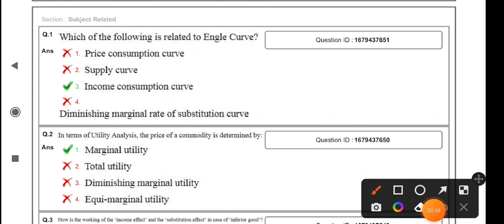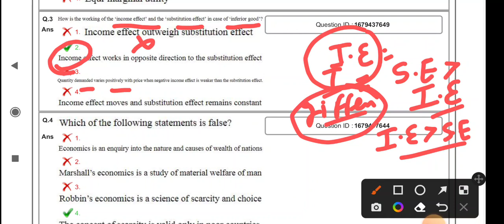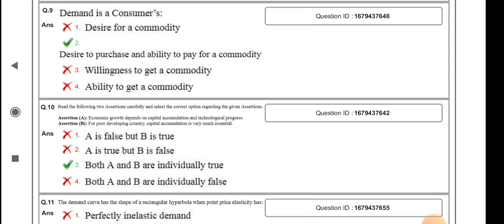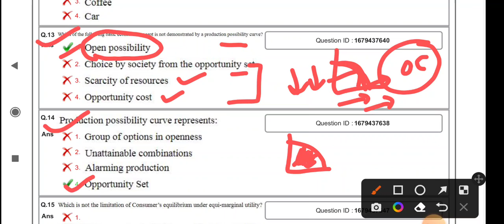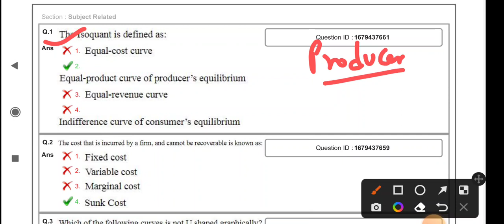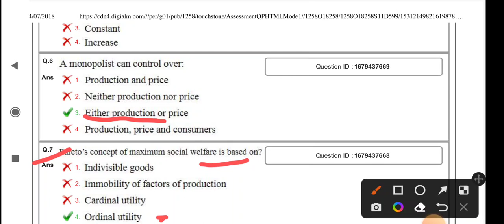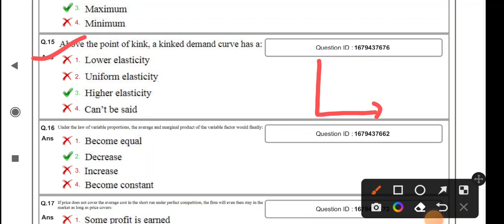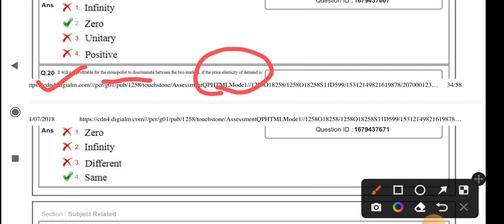DSSSB July 2018 PGT Economics Question paper Discussion part-1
Telegram Link to Join for Economics 👆

DSSSB
DSSSB previous year Economics Question paper
DSSSB July 2018 Question paper
DSSSB PGT Economics Question paper
DSSSB PGT Economics July Question paper
DSSSB PGT Economics Question
DSSSB Economics Questions
DSSSB Economics MCQ
DSSSB 2018 Economics Questions Solved